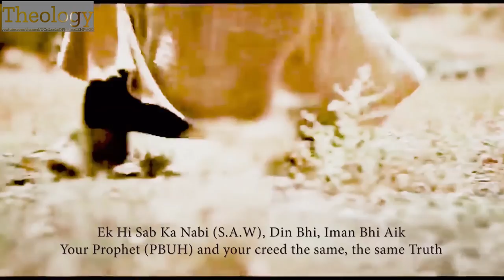There Are No Sects In Islam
There Are No Sects In Islam @muftimenkofficial @sabeelIslam @Drzakirchannel - @TheologyEnglishGlobal

Chapters:
00:00 Mufti Menk
05:35 Sabeel Ahmed
10:22 Dr Zakir Naik
14:20 Allama Iqbal

no sects islam mufti menk sabeel ahmed zakir naik theology english global muftimenk sabeelahmed zakirnaik drzakirnaik islamenglish theologyglobal theologyenglishglobal